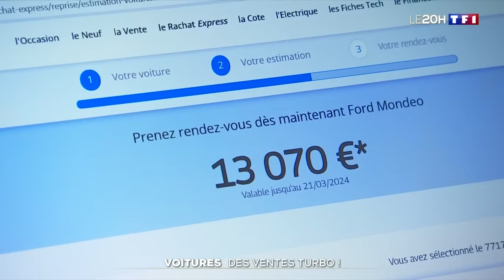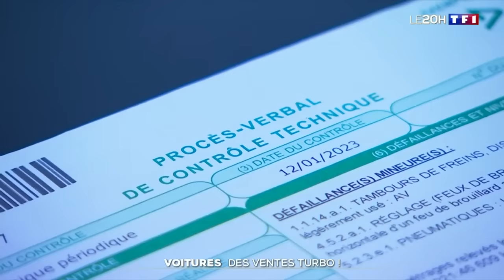Voitures : des ventes turbo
Le marché automobile poursuit sur sa bonne lancée en France.